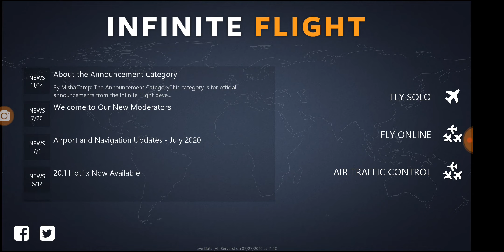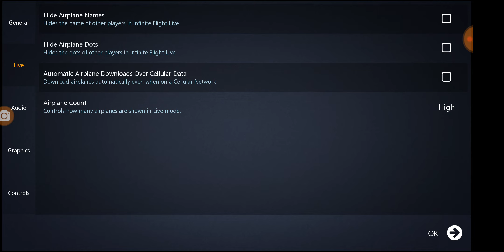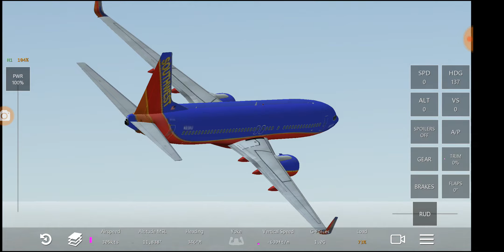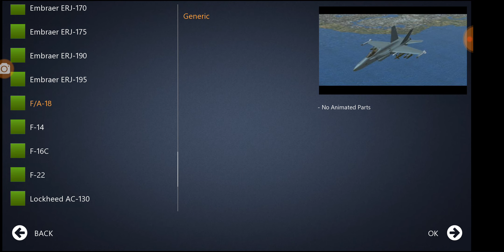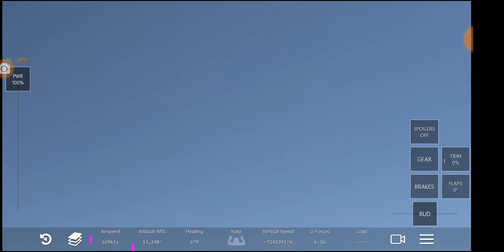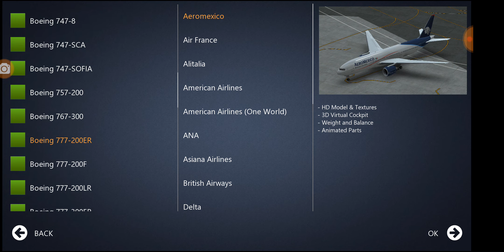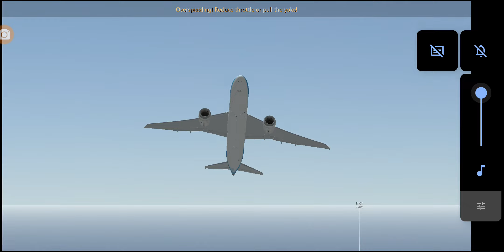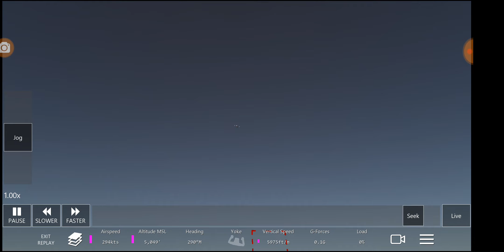Playing infinite flight 16.12.0 version.